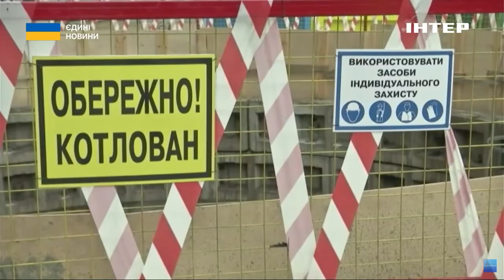😶‍🌫️"ПЕРСПЕКТИВА ДУЖЕ ТУМАНА" // Вітренко розповів про можливість відкриття метро на Виноградар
Все, що було побудовано - в жалюгідному стані. Перспективи відкриття метро на Виноградарі є дуже туманними. Про це в ефірі телемарафону "Єдині новини" заявив депутат Київради, голова постійної комісії з питань бюджету та соціально-економічного розвитку Київради Андрій Вітренко.